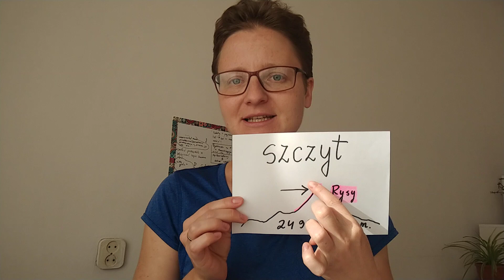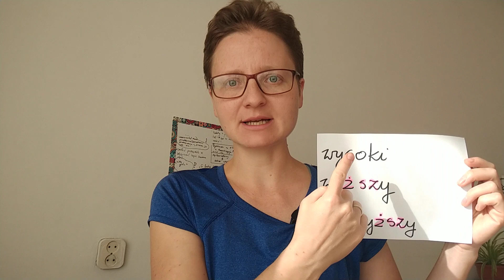Zdobyłam NAJWYŻSZY SZCZYT!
Dziś, z okazji pewnej rocznicy, mam dla Was ciekawostkę i oczywiście odrobinę gramatyki i leksyki. Dzisiejsza rocznica jest ważna przede wszystkim dla osób, które kochają góry. Dlaczego? Bo dokładnie dziś, 41 lat temu, Wanda Rutkiewicz jako pierwsza osoba z Polski zdobyła najwyższy szczyt świata, czyli Mount Everest. Polecam Wam książki o Wandzie Rutkiewicz i w szczególności jej biografię.

Pozdrawiam serdecznie!
Gosia